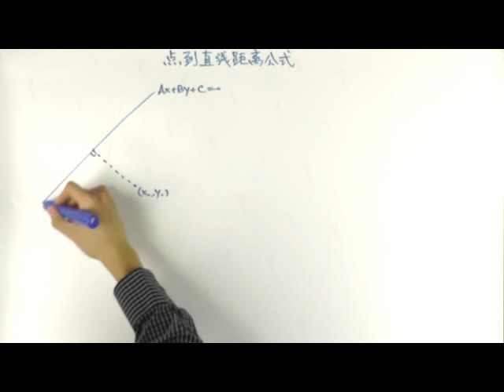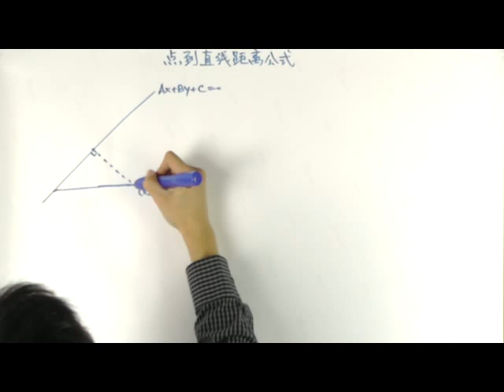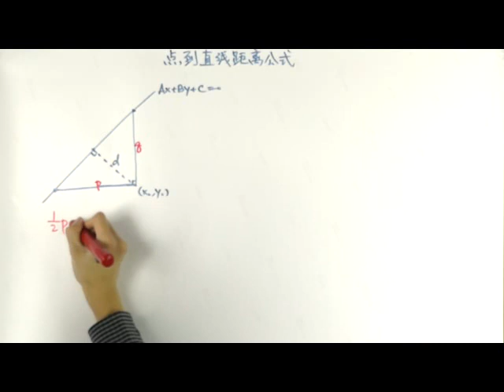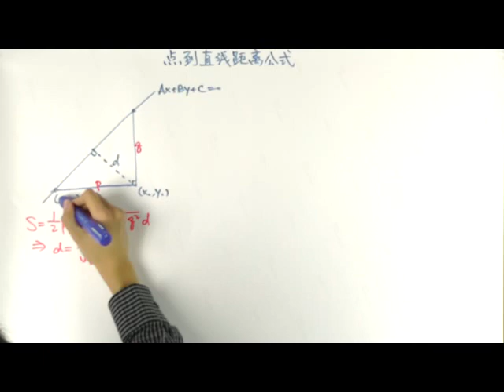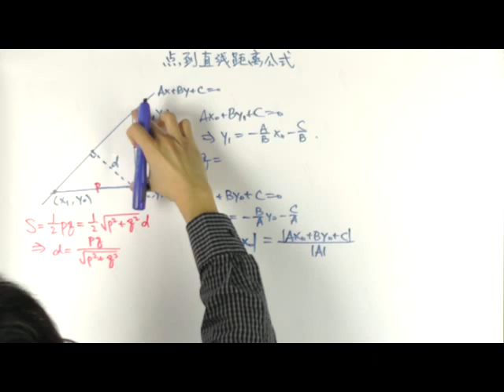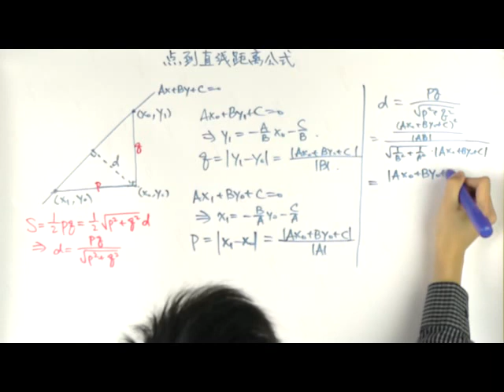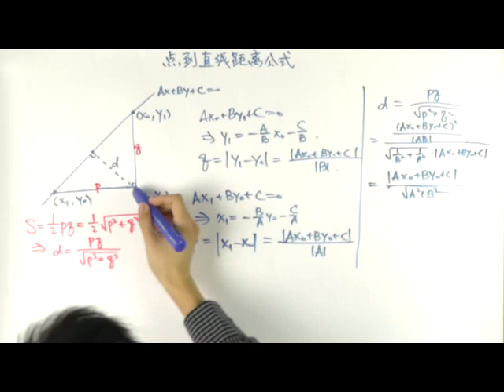点到直线的距离（方法1）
利用几何知识解决代数问题的经典例证